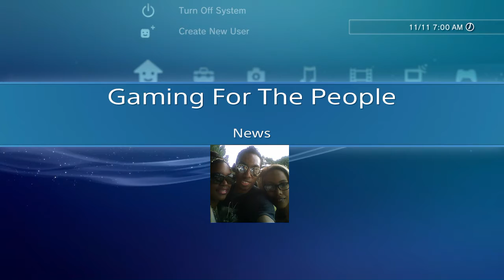Titanfall 2 console-only beta? Final Fantasy 15 delayed? Half-Life 3 poster? Gaming News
What ya'll think? Let me know ya'll thoughts and opinions
PSN ID: NC15_TANG0_D0WN
XBox GT: drewzyO
Facebook.com/DrezzyGFTP
Twitter.com/drezzy8523